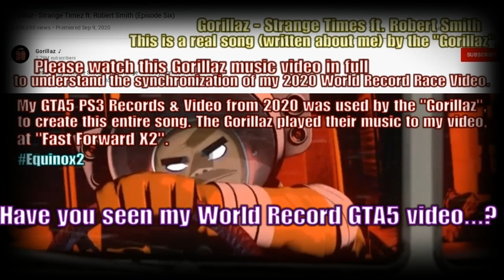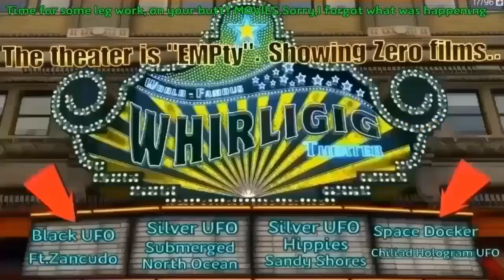LOLA RABBIT-Boob Job & Clone Machine Explained-Space Jam 2021 W.B Trailer. Mirroring My Mosaic Clues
Here's the short story from W.B. : "You Can Learn How To Draw".   X}